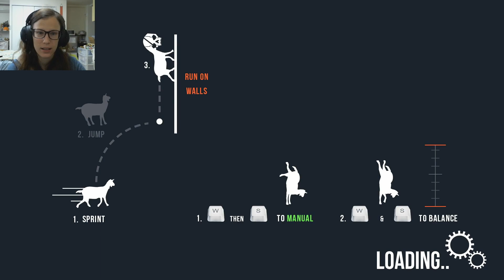Let's Play - Goat Simulator | Tall Goat!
This game is everything I expect a real goat's life to be.